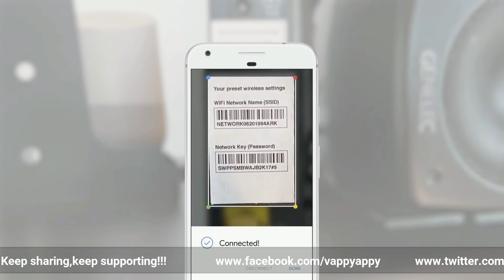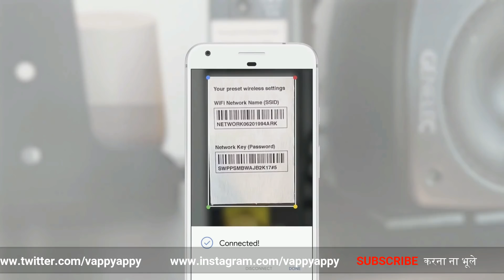Google lens is Amazing l Google I/O 2017 l Google assistant will use Google lens l Android O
Google new innovation-Google lens is Amazing
Google i\/o ,
Google assistant will use Google lens
Google Lens is smart enough to identify flowers species.
Android O announced by Sundar Pichai
Query solved-
1. Google new announcement
2. Sundar pichai announced Google lens
3. How google lens work?
4.  Google I/O 2017
5. How google lens make your camera smarter than you?
6. Google announced android latest version " Android O"
7. Google lens Key features